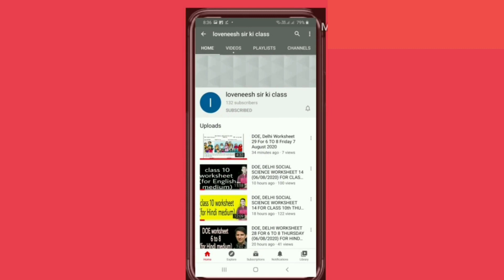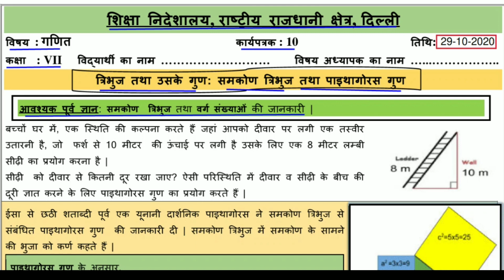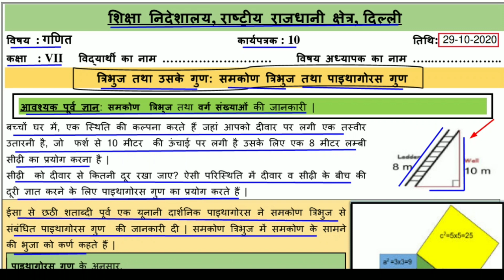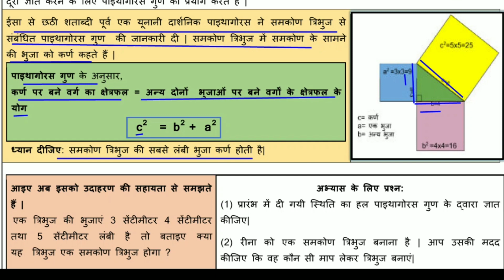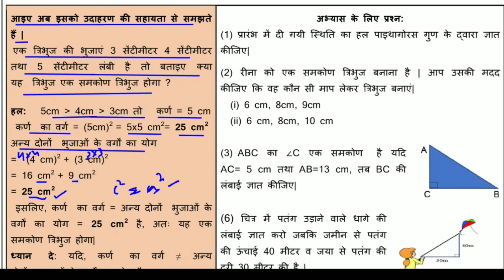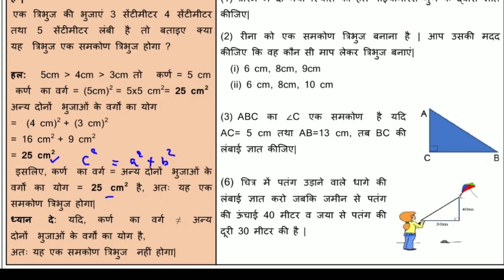Worksheet 10 Maths class 7 (29/10/2020) Hindi Medium / worksheet Maths class 7 / Maths worksheet 10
Answers are given(उत्तर दिए गये हैं), This worksheet is about worksheet 10 Maths समकोण त्रिभुज तथा  पाइथागोरस गुण (Right triangle and Pythagoras property)
worksheet10#doe#worksheet#worksheet10#doeworksheet10forclass7th#thursdayworksheet10october29class7#class7thworksheet#gnctdelhiworksheet10#govtschoolworksheet#class7worksheet#mathsworksheet10forclass7th#doeworksheet#doeworksheet10englishmediumforclass7th#loveneeshsirkiclass#lovenishsirkiclass#doeworksheet10hindimediumforclass7#english#englishmedium#hindimedium#worksheet10class7th#10worksheet#10worksheet7#10worksheetforclass7#doeworksheet10#worksheet10class7th#mathsworksheet10class7#समकोण त्रिभुज#समकोण त्रिभुज#righttriangle#pythagorasproperty
 @loveneeshsirkiclass @NarendraModi @ashishchanchlanivines @aajtak @pihoozz @AayuandPihuShow @aayurvedicdawa8490 @babaramdevyog3213 @BBKiVines @BBCHindi @BBCNews @CarryMinati @CoComelon @5MinuteCraftsYouTube @ChuChuTV @NoDoubt @Doubtnut h@HiteshKSHindiGaming @infobellshindirhymes @MathematicsClassVII @MrBeast @MrBean @wifistudybyUnacademy @cokestudio @StudyIQEducationLtd @tseries @SonyMusicIndia @TechnicalGuruji @zeemusiccompany @ZeeNews